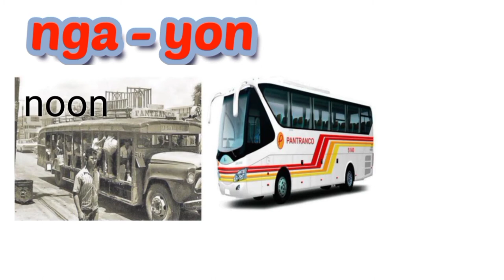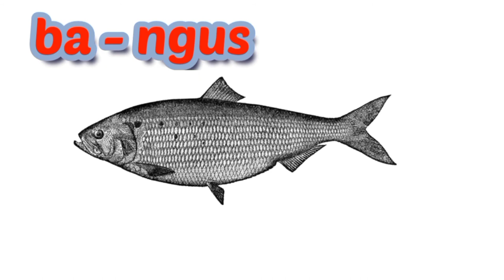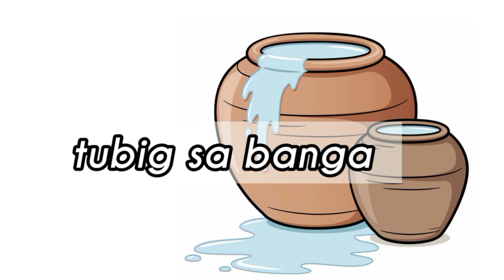Titik Ngng | Pagbasa ng mga salitang may NG | Pagbasa ng mga Parirala | Kindergarten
Pagbasa ng mga salitang gumagamit ng nga, nge, ngi, ngo at ngu at pagbasa ng mga parirala.